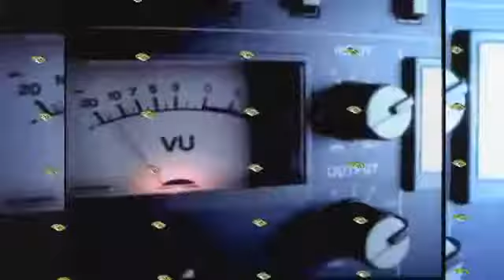La Bouche Be my lover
AS MELHORES MUSICAS DO SECULO PASSADO